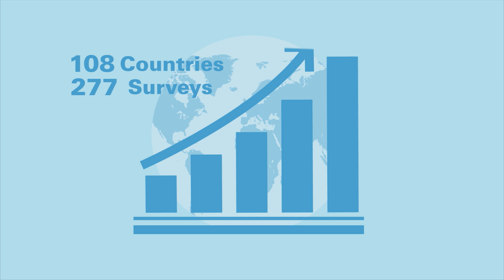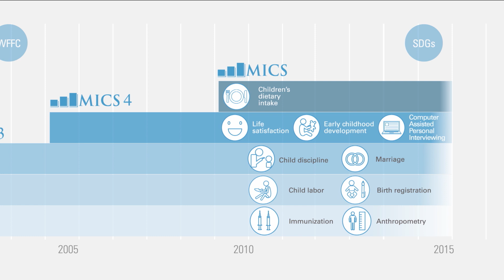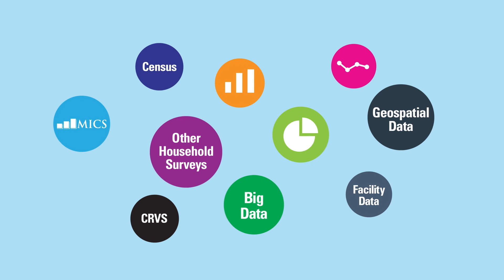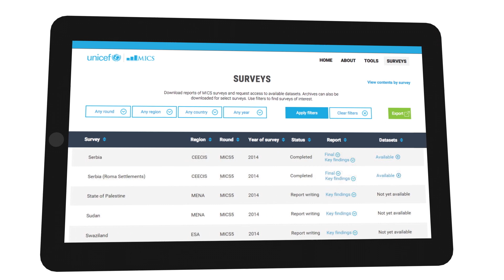20 Years of MICS (Multiple Indicator Cluster Survey) Programme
Since the inception of MICS in the mid-1990s, MICS has developed and evolved over time and become an integral part of the data landscape.
This video charts the key elements of the MICS programme and recounts the achievements and value of MICS and its strategic role for future monitoring activities.